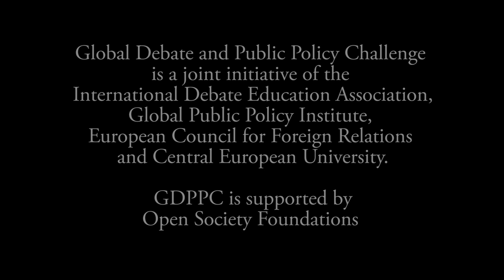GDPPC Budapest Forum 2014 Finals: Sagar Sheth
Sagar Sheth from India is presenting his policy paper on domestic drug policies in India during finals of the Global Debate & Public Policy Challenge Forum in Budapest, Hungary.